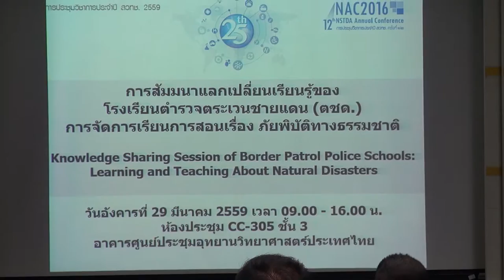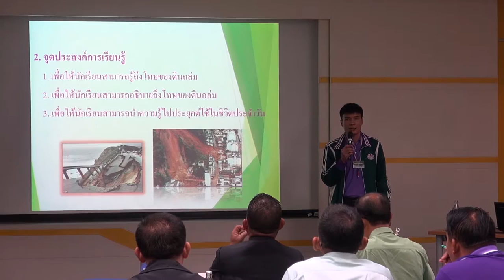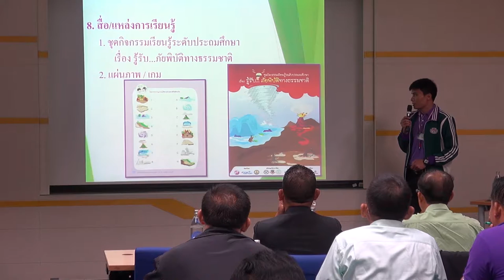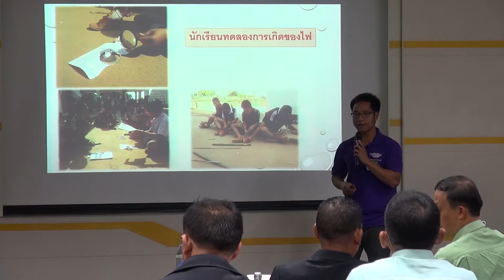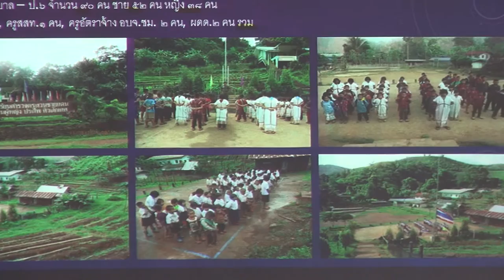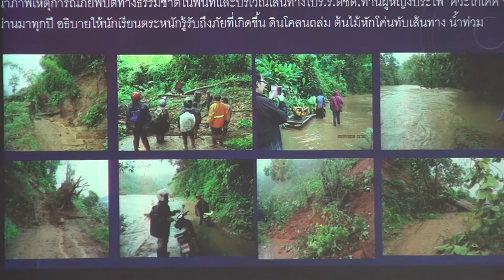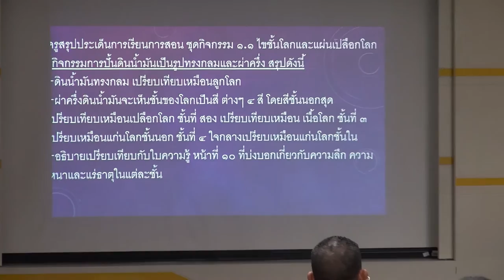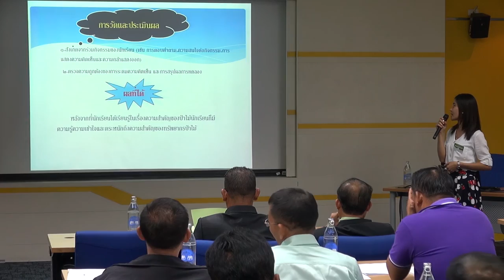การจัดการเรียนการสอน เรื่องภัยพิบัติทางธรรมชาติของโรงเรียน ตชด. (1/6)